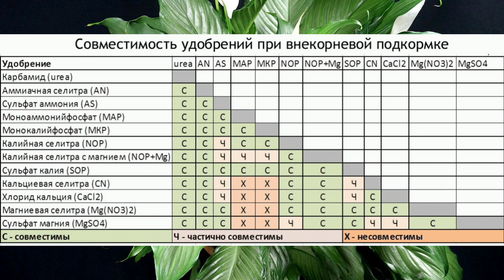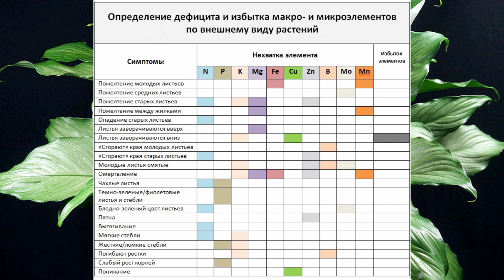Даю эту подкормку и спатифилум расцветает, бурно растет в тот же час